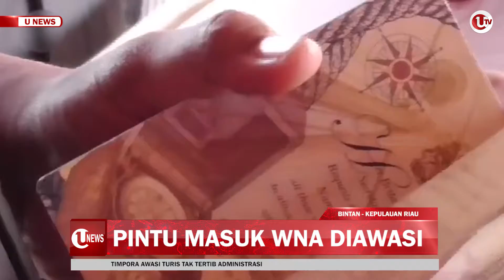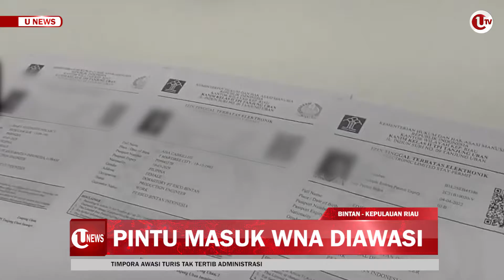PINTU MASUK WNA DIAWASI | U-NEWS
BINTAN - Tim Pengawasan Orang Asing, TimPora, Tanjung Uban, Bintan, Kepulauan Riau,  Menggelar Operasi Gabungan Mengantisipasi Masuknya Warga Negara Asing Ilegal.

Operasi Ini, Merupakan Upaya Pencegahan Masuknya Turis Ilegal, Melalui Sejumlah Pintu Masuk Pelabuhan Dan Bandara.

Berikut Liputannya.

Pimpinan Redaksi Ulasan TV, Aji Anugraha